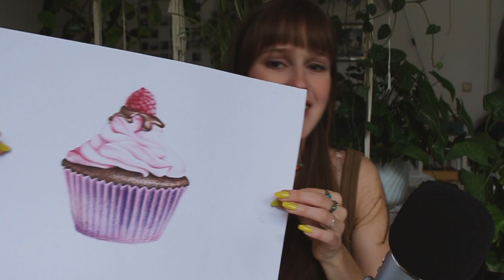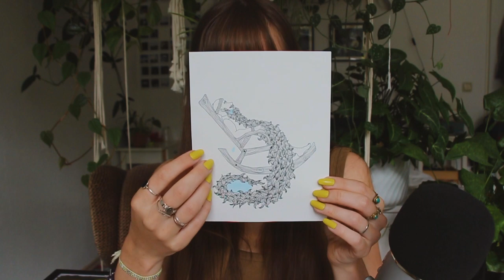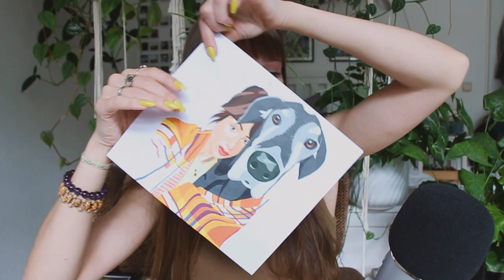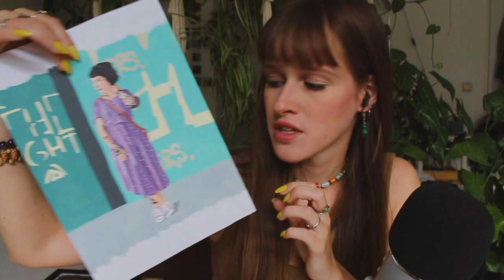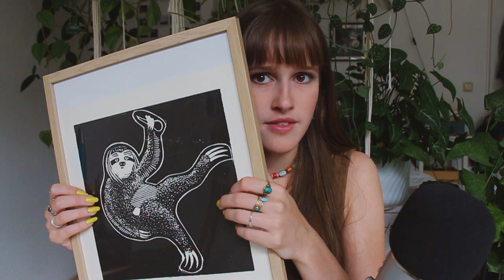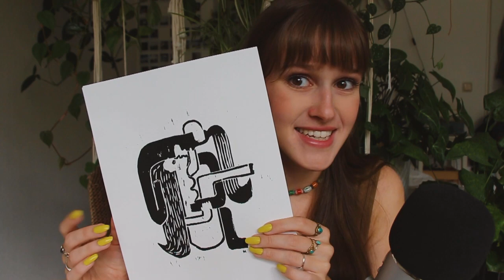ASMR | Meine ZEICHNUNGEN | show and tell [german, deutsch]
heute zeige ich euch ein paar meiner Zeichnungen und gemalten Bilder. Es wird einfach ein ganz klassisches show and tell Video werden mit ein paar tapping und scratching sounds ✨ Ich hoffe ihr könnt dabei gut entspannen und zur Ruhe kommen.